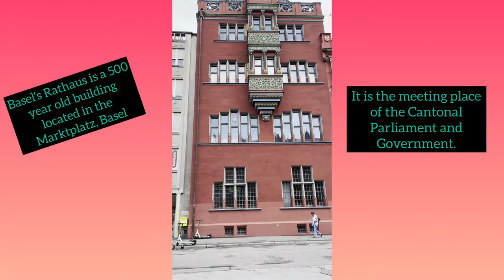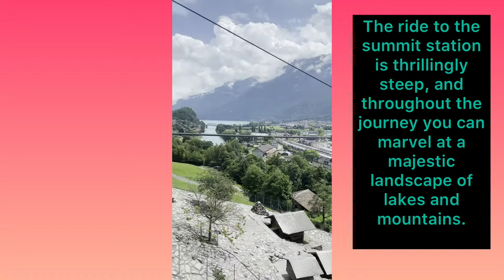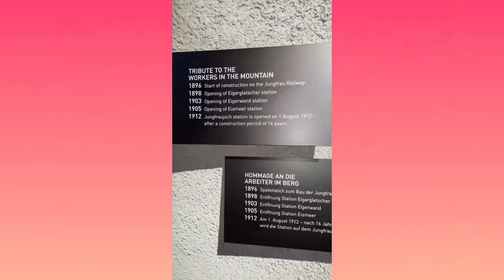Travel Vlog 2 - Road tripping Netherlands to Switzerland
For my summer vacations and birthday week we travelled to Switzerland. We road tripped and drove from Netherlands via Germany to Basel- Interlaken- Lucerne- Zurich-Rhine falls and back home. It was a whole week of fun.

Video filmed and edited by my mom Christina Dsouza

Music credits
Walk/ Dear Autumn- @iksonmusic
Good times 01/02- Inshot Classic
Sunrise- @Ilya Manfin
A new beginning- Agnes Valmaggia
@Enjoy music
@winter foe